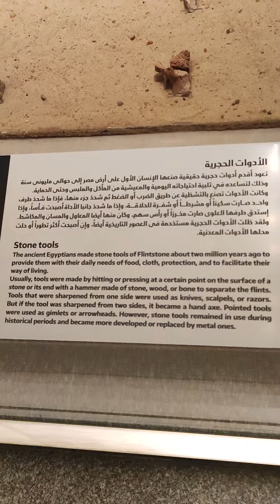متحف الحضارة مع هشام "٢" العصور الحجرية.. إنسان ما قبل التاريخ..